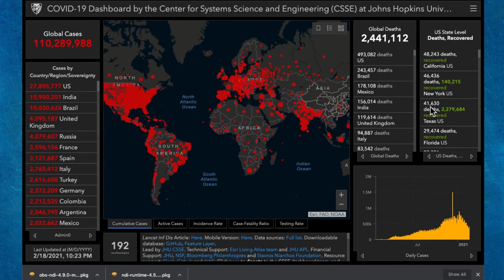Alex Bennett's Ramble 2/18/2021 (from YOUTUBE)